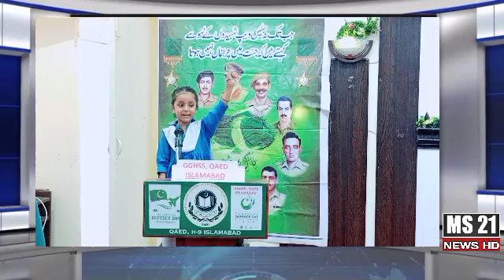6 ستمبر کے موقع پر ۔ ننھی منی بچی نے محفل لوٹ لی۔ گورنمنٹ گرلز ہائیر سیکنڈری سکول ایچ 9 اسلام آباد